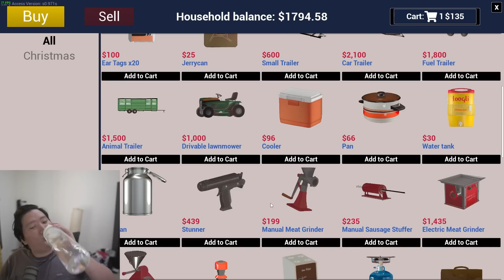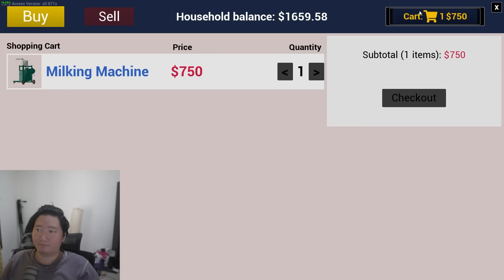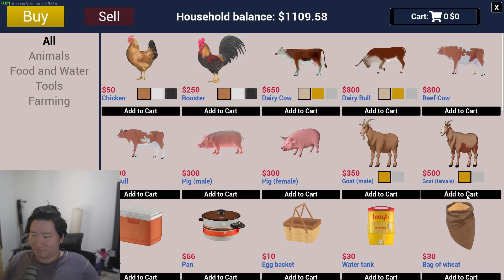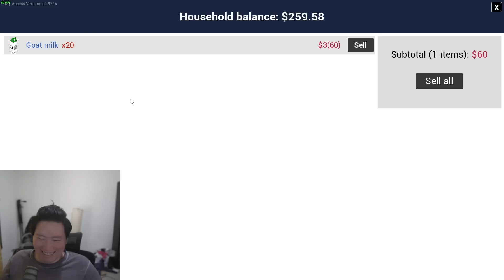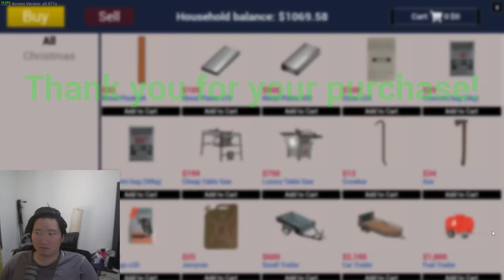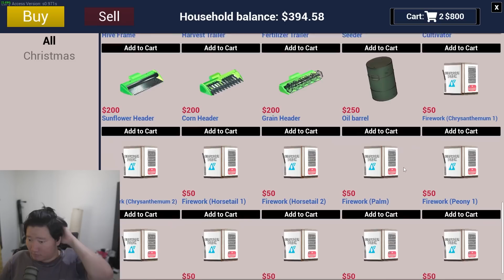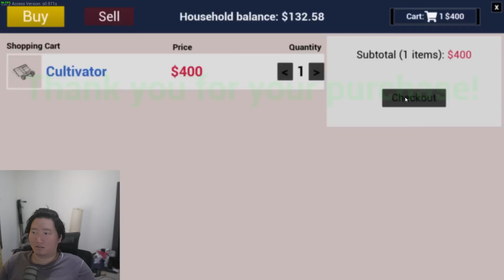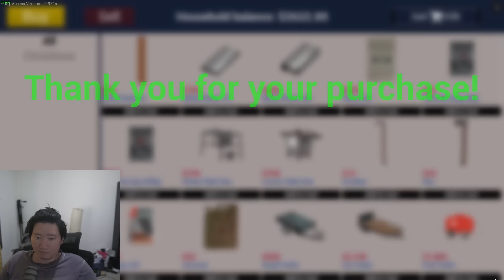SAATNYA MENCOBA FARMING - Ranch Simulator Indonesia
Nonton Vlog??